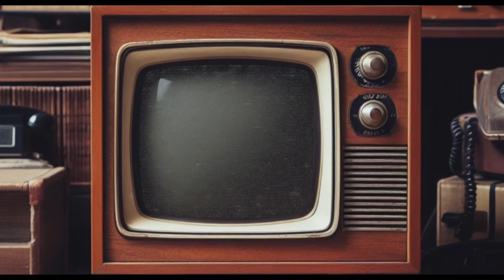Confessions of a Wannabe Songwriter: “Hazel” (the intro to the previously posted Hazel performance)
I’ve been trying to find a way to make videos of me telling the stories about my life experiences.  Stories about how I started playing music, how I write songs, about being in bands, playing shows, and even stuff about my life that has shaped the me as a person… even the stuff that’s unrelated to music.
I think this style of video where it looks like someone watching a video confession seems like a cool idea.
So here’s the first of hopefully many more of my “Confessions of a Wannabe Songwriter” series.